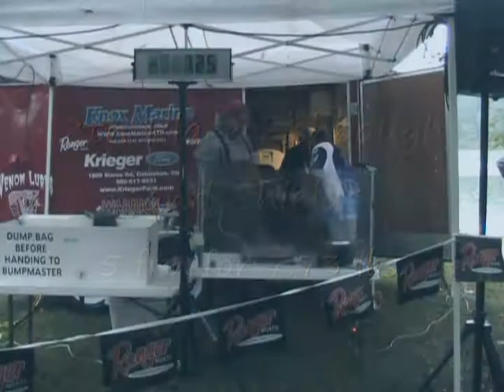Ohio Mega Bass Tournament Trail Alum Creek 9-26-09